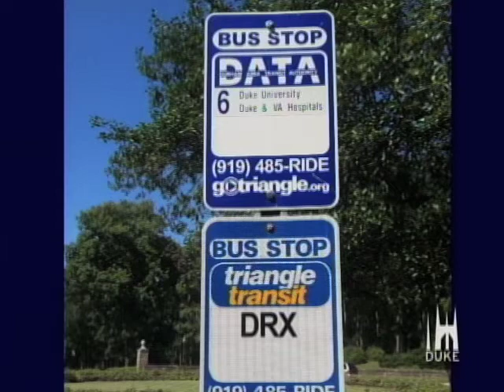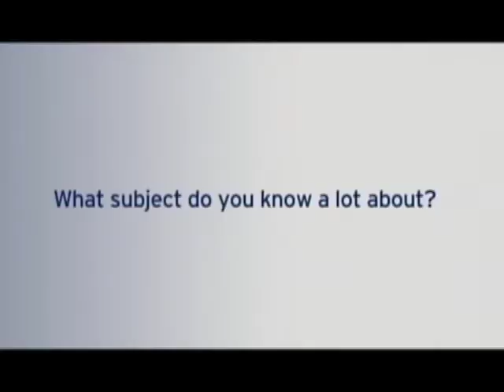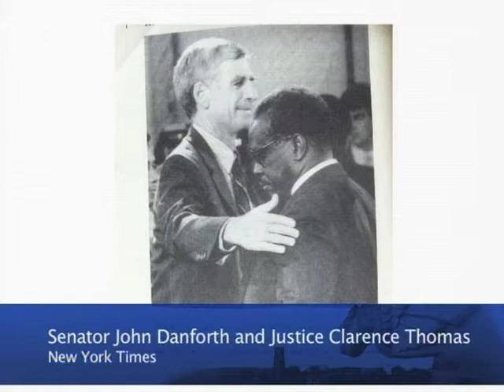A Literary Take on Everyday Images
Duke University Professor Wahneema Lubiano answers questions about using literary tools to understand images in the media and objects in everyday life during a live "Office Hours" conversation October 6, 2011.Learn more